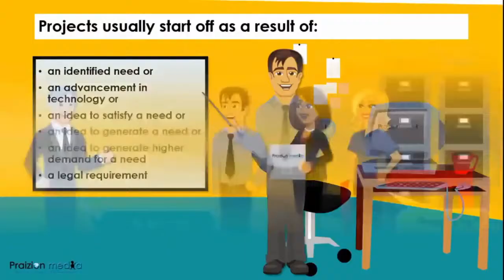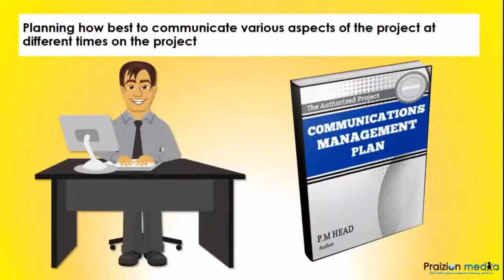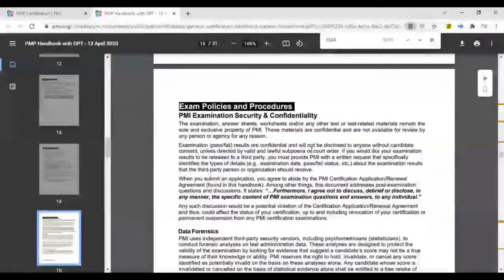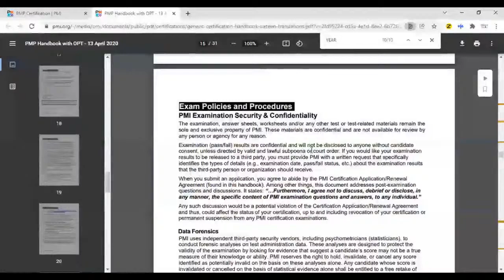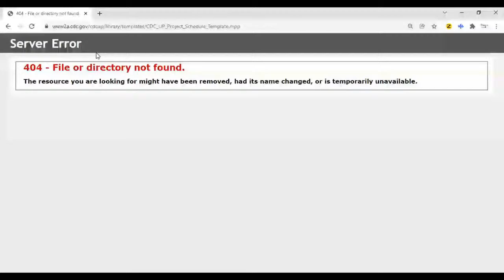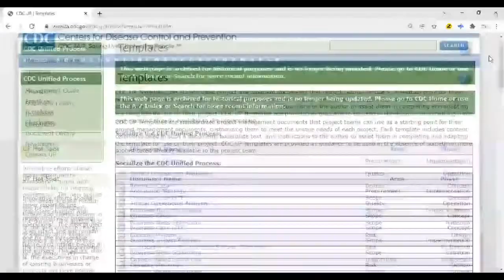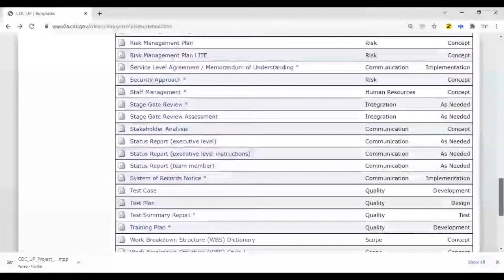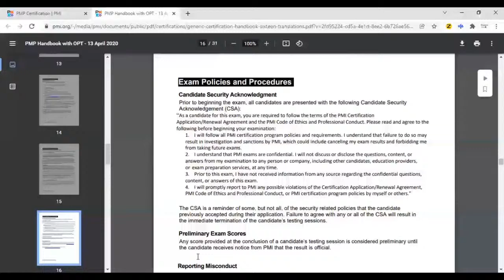What is Project Management? (Introduction to PMP and CAPM)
What is project management?